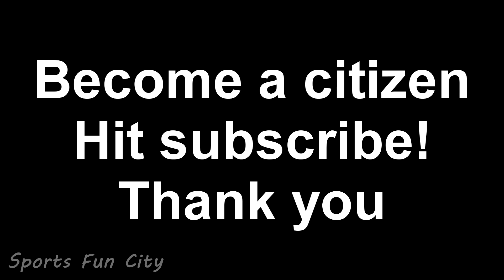Insane Wingsuit Flight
Such crazy this french people.Awsome wingsuit flight over the forest.

Become a full rights citizen of SFC for free right now and never miss a video !

and come back for more funny interesting and unique videos !